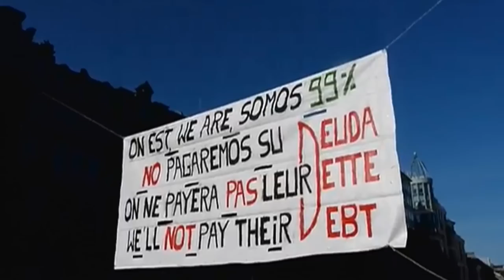Trailer du film DEXIA, Démocratie confisquée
Le 18 DECEMBRE 2014 à 20H
à l'Espace LUMEN

Chaussée de Boondael 34-36, 1050 Ixelles (près de la place Flagey)

(invitation valable pour 2 personnes)
La projection sera suivie d'un débat et un drink

La crise de 2008 à révélée l’importance démesurée des pouvoirs de la finance. Mais qu'en est-il de la souveraineté populaire ?
L'histoire de la banque Dexia, sa faillite, ses sauvetages répétés, son recours en justice annulé, nous donnent une certaine idée de la réponse.
Ce film met en image cette scandaleuse aventure financière et ouvre le débat sur l'état de notre démocratie, sa définition, son respect (ou non respect), sa nécessité voire sa pertinence aujourd'hui.